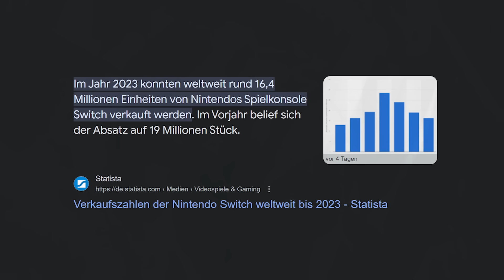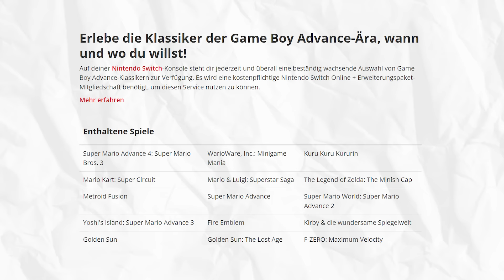Brauchen wir Emulatoren um Spiele zu konservieren?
Heute noch Spiele aus seiner Kindheit zu spielen, oder sie gar seinen eigenen Kindern zeigen zu können wird immer schwieriger. Emulatoren werden teils von Publishern kaputt geklagt und man soll lieber deren Abo für Retro-Games nutzen. Aber die seltenen sind da oft nicht drin und warum darf ich die von mir gekauften Cartridges nicht digitalisieren oder modden?

Wie können wir unsere Lieblings-Spiele für die kommenden Generationen erhaltbar machen?